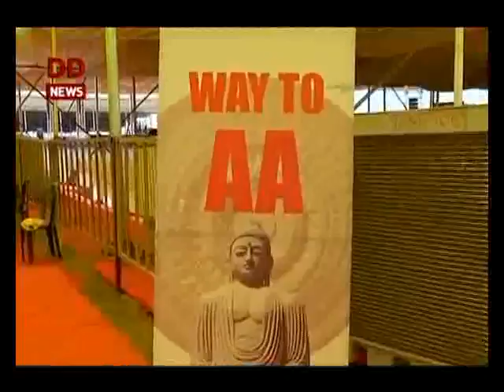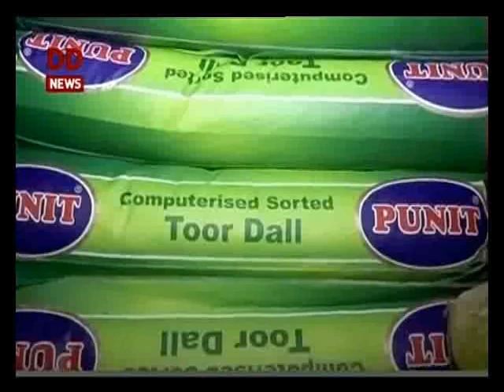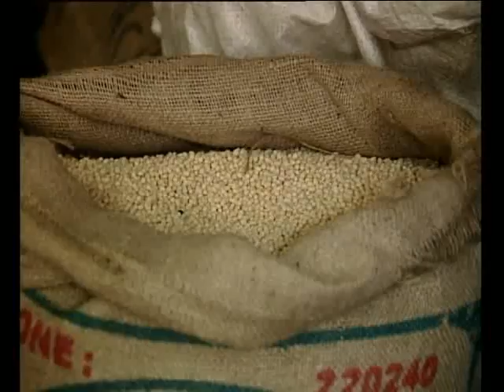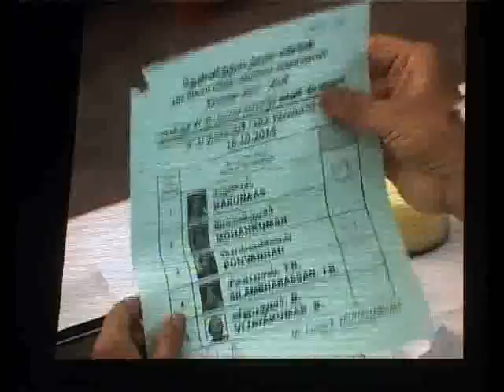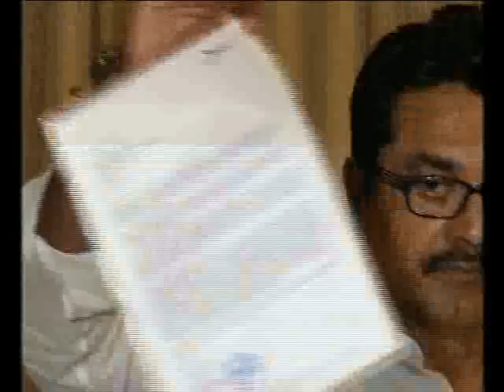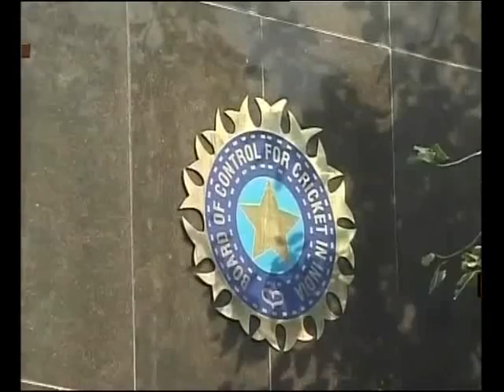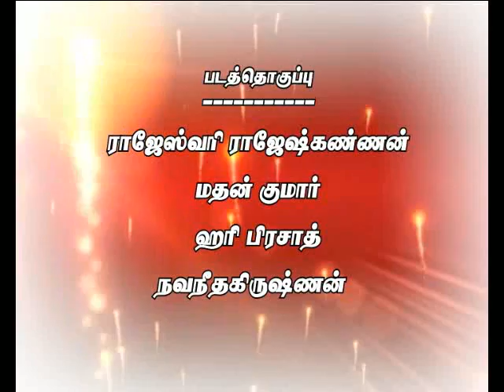INDIA THIS WEEK 24-10-2015